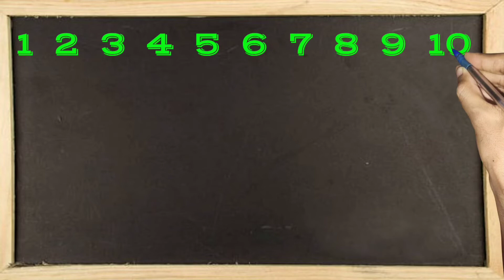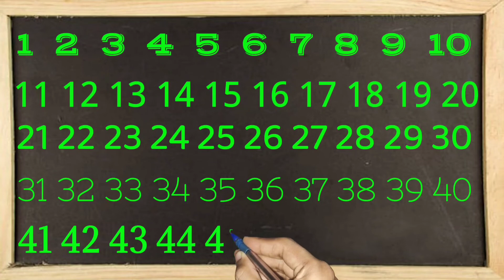Learn 123 for kids | Numberblocks | ginti 1 to 50 | 1 to 50 counting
Learn 123 for kids | Numberblocks | ginti 1 to 50 | 1 to 50 counting |#123
1 to 100 counting keise likhe |1 2 3 4 | counting 1 to 50 |#123
A for apple 🍎||b for ball ⚽||c for cat 🐱|| ABCD rhymes ||ABCD Poem,

Abcd phonic song ||Abcd rhymes, English varnamala, Abcd song,abcd, learning english varnamala, English alphabet to your kids, This video helps you to learn english alphabet(Hindi varnamala)in an easy way..

dilruba_teaching_kids, :- learn your kids nursery rhymes, Abcd alphabet, numbers, colors for kid's multiplication, Table for kid's in easy way kid's learning videos.